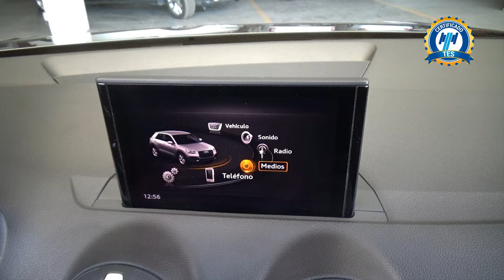Audi / Q2 / 2022 - 31079